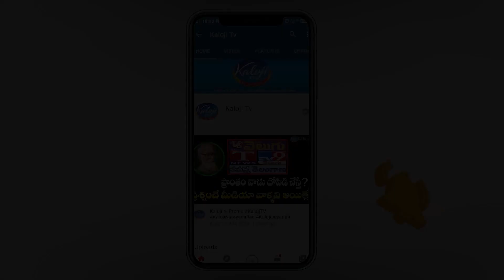గౌడ్స్ కి క్షమాపణ చెప్పిన లింగారావు..తమ్ముడిని అనుకోని క్షమించు..| BRS Leader Lingarao | Kaloji TV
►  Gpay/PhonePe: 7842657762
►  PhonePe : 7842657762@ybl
►  Gpay : kalojitv@okicici